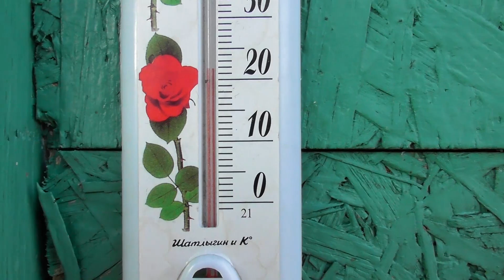ВЫСОТА и ВРЕМЯ с каждым днём всё Лучше❗ Молодые голуби 2023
💥Здравствуйте, дорогие друзья, любители Будапештских высоколётных голубей!
Мы очень будем рады видеть Вас у себя в группе на Facebook!
Данное сообщество создано с целью объединения Украинских любителей Будапештских и прочих лётных Венгерских пород голубей. Участники из других стран тоже приветствуются. Выкладывайте фото и видео своих питомцев, делитесь информацией о содержании, разведении тренировках Ваших любимцев. Обменивайтесь контактами и птицами – эта информационная площадка создана именно для этого! Успехов! Присоединяйтесь друзья
✅Если понравится видео жмите палец вверх 👍💥
✅Нажимайте колокольчик чтобы не пропустить новые видео 🔔💥